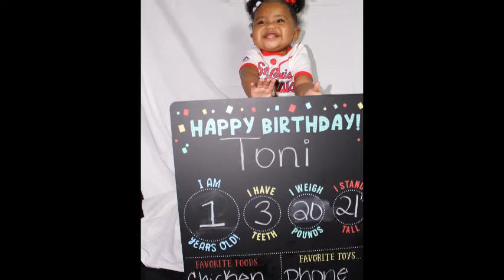Toni B Day FB